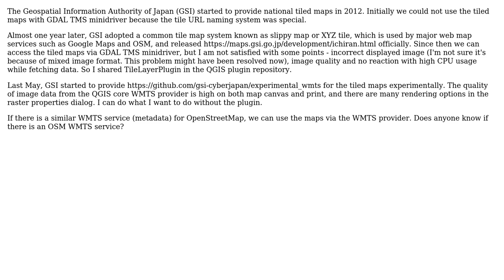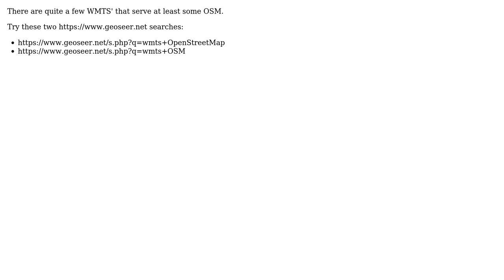GIS: Seeking official OpenStreetMap WMTS? (2 Solutions!!)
GIS: Seeking official OpenStreetMap WMTS?

With thanks & praise to God, and with thanks to the many people who have made this project possible! | Content (except music & images) licensed under CC BY-SA | Music | Images & others | With thanks to user minorua user GIS-Jonathan user AndreJ and the Stack Exchange Network Trademarks are property of their respective owners. You are responsible for your own actions.